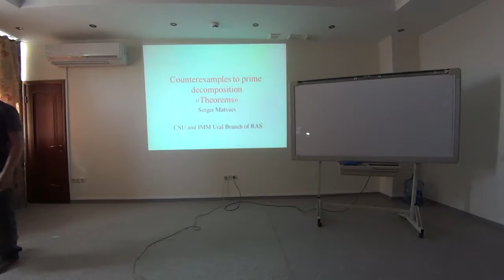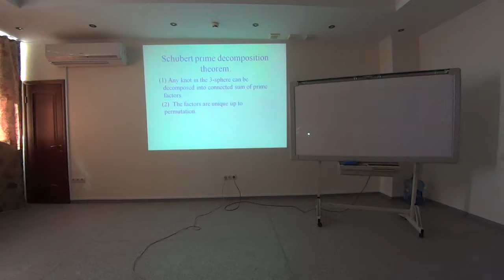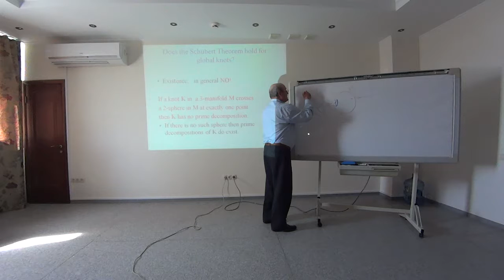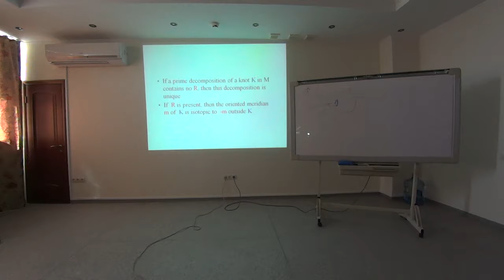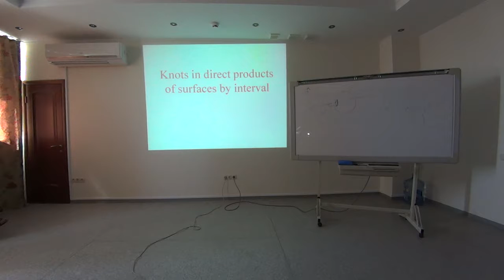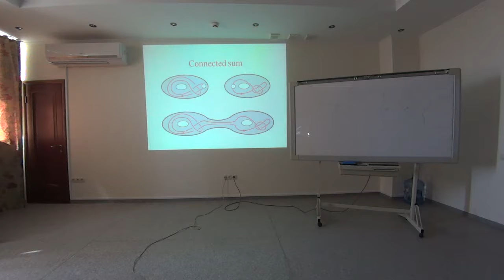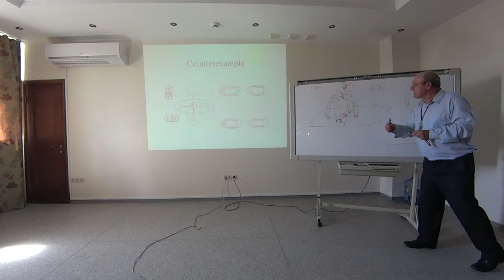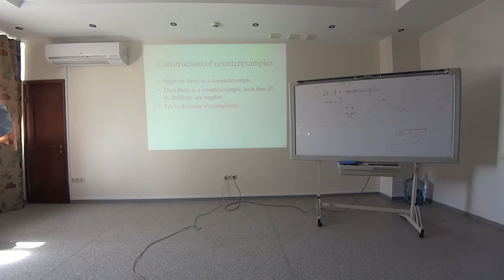S. Matveev, Counterexamples to prime decomposition theorems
05 - 18 July 2014, Bannoe, Magnitogorsk, Russia: International Conference "Quantum topology".